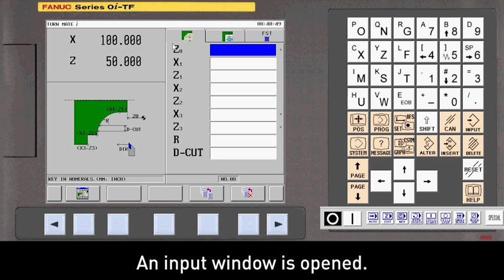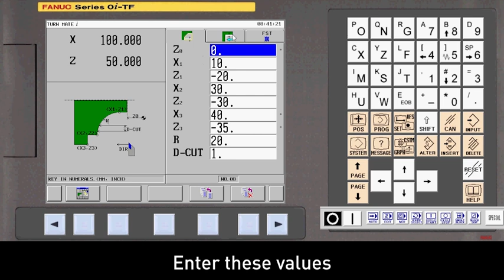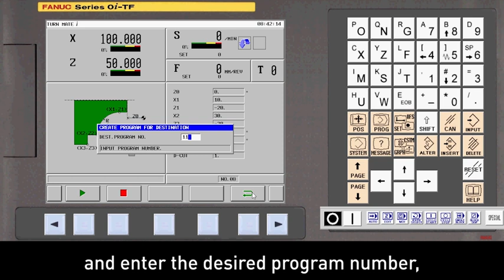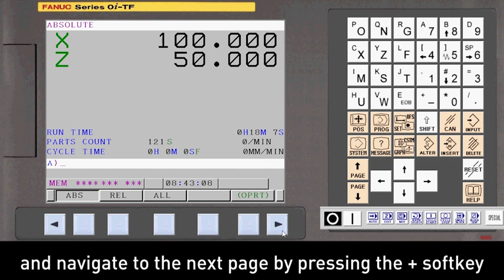FANUC TURN MATE i on CNC GUIDE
Tutorial about FANUC TURN MATE i on CNC GUIDE edition 18 with CNC series 0i-F